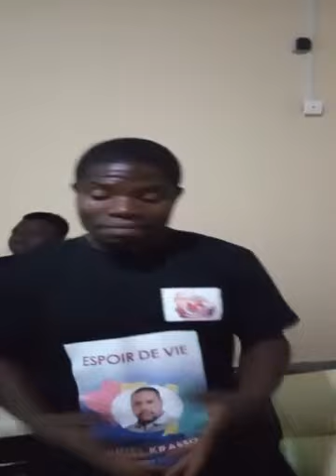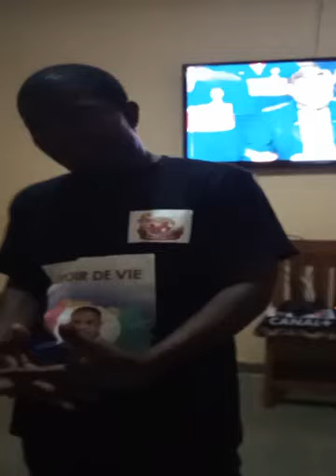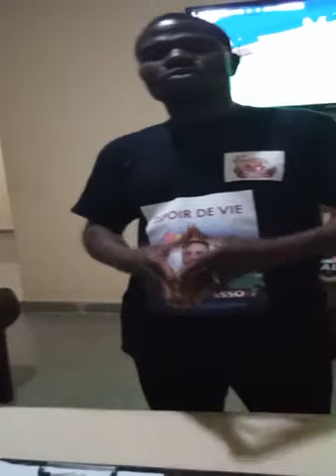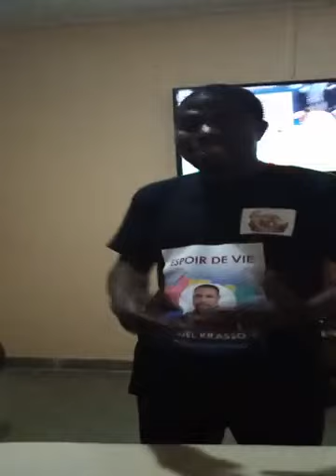🔴GUINÉE🇬🇳 Président fondateur de l'ONG espoir de vie nous parle de l'ouverture du siège